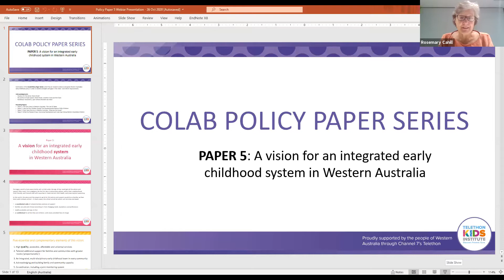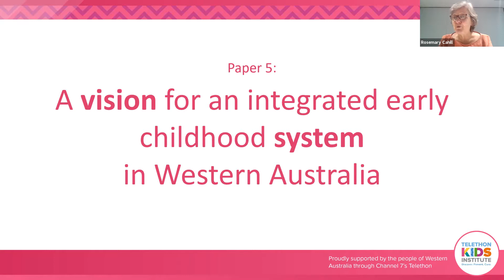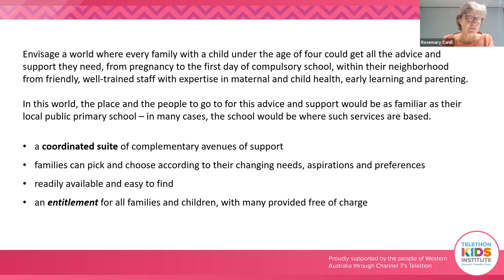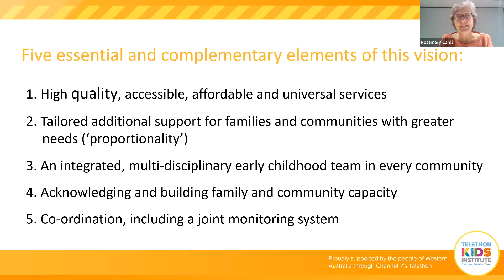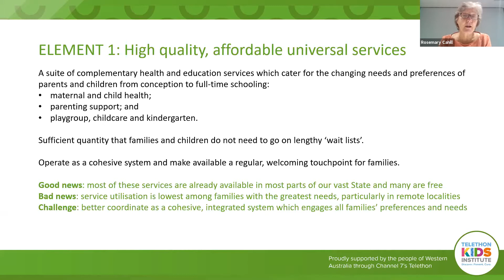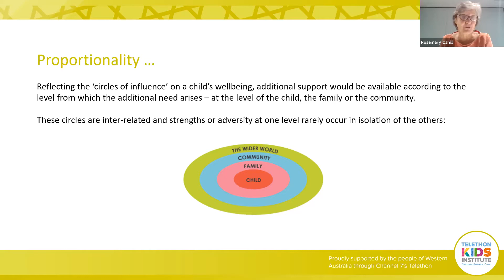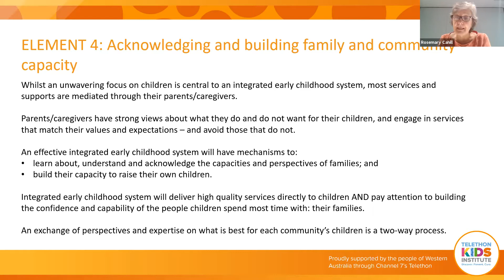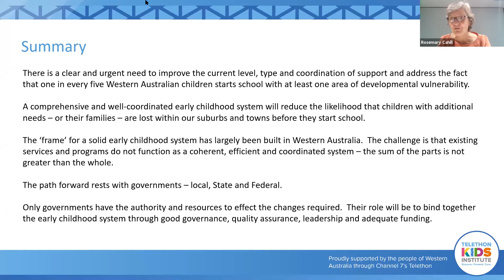Perth Policy Forum: The Blueprint For Early Learning In WA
Thrive by Five and the Minderoo Foundation invite you to join a discussion with Telethon Kids Institute and the University of Western Australia Public Policy Institute on the future of early childhood in Western Australia with a look at a recently released policy paper from CoLab – Collaborate for Kids.

Together, we are asking civil society, business and all sides of politics to prioritise early learning. We’ll use this interactive event to help develop proposals ahead of the next state election in March 2021.

Join us online as we come together for this very important discussion about our kids and educators in WA.